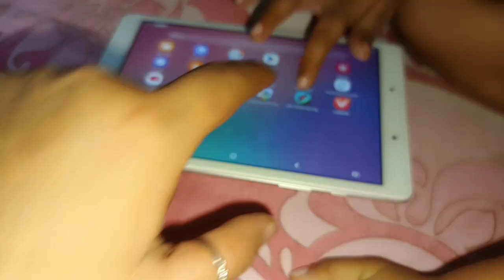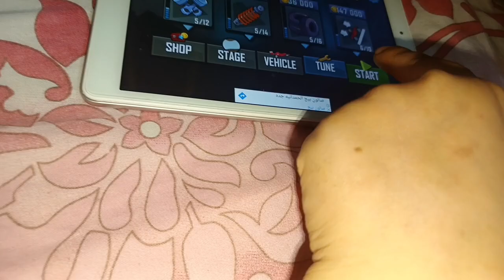SET YOUR BOUNDARIES IN A JOINT FAMILY |Arabic Mom Vlogs | Housewife Motivation Vlog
"Learn how to set healthy boundaries in a joint family setup! As a Pakistani mom, I'm sharing my personal experiences and tips on how to prioritize your mental health, manage your home, and stay motivated. From communication tips to cleaning hacks, I'm covering it all!

- Homemaking tips
- Family vlogs
- Lifestyle vlogs
- Relationship goals
- Cleaning hacks
- Home management
- Family life
- Marriage tips
Joint family ki bahu
Joint family system
Eminent Areesha